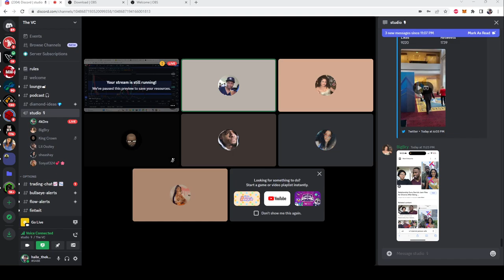Bitch... What you want vs What you need (Bad Bitch or Good Girl)